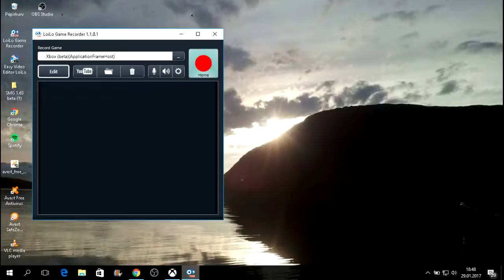Battlefield 1 flying around 5